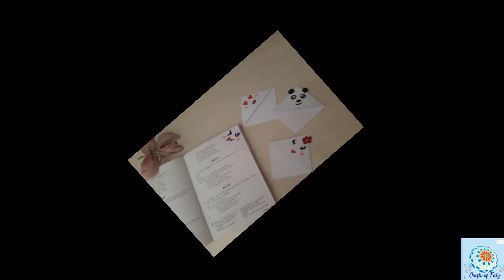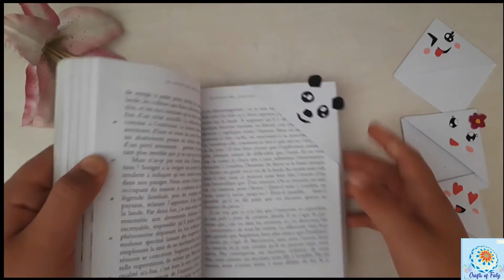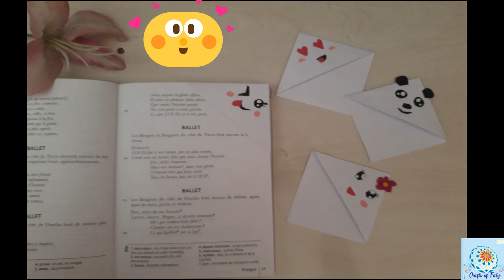Comment fabriquer un marque page très facile/Origami/How to make a bookmark origami / Crafts of Faty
Aujourd'hui on va apprendre à fabriquer un magnifique marque-page origami super facile en papier.
A bientot!!

Hello everyone!
Today we will learn how to make a beautiful very easy bookmark .

hola todos y todas!!
hoy vamos a aprender como hacer un marcador muy fácil.